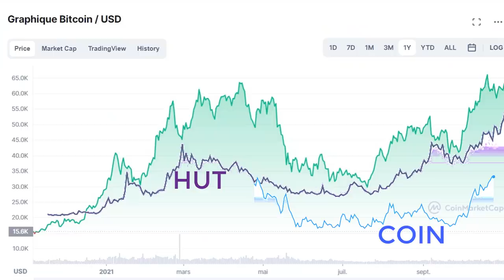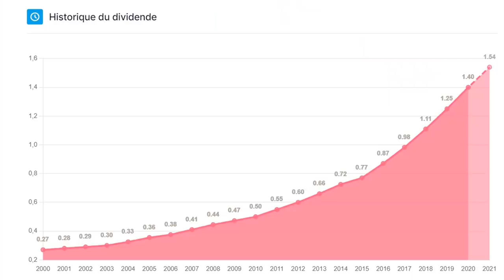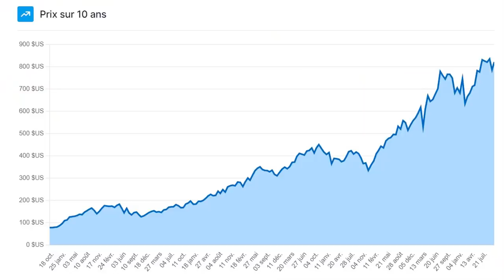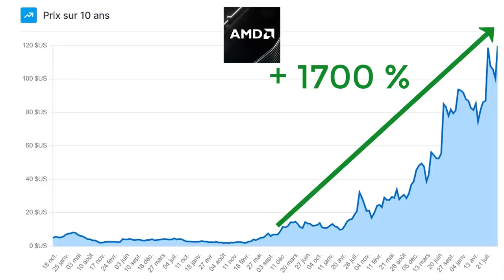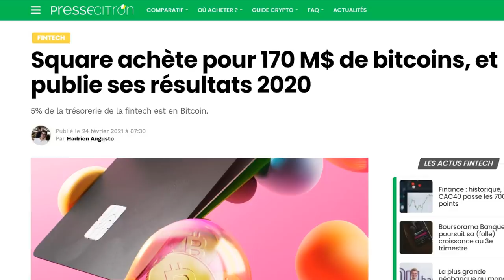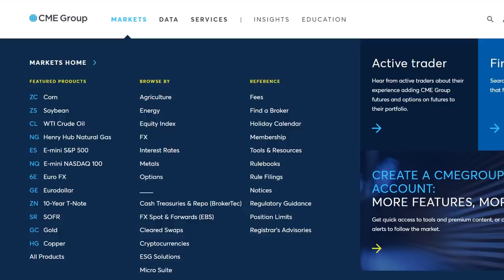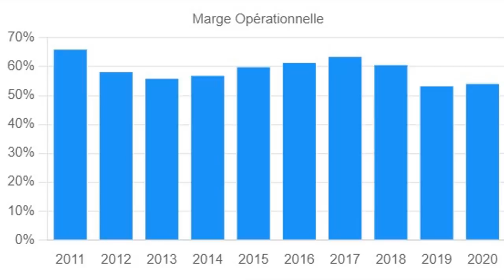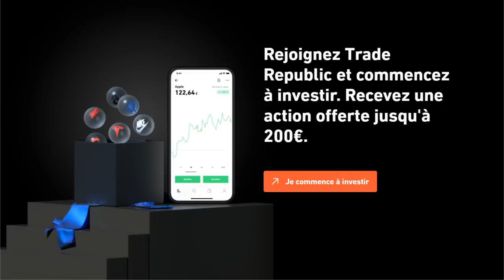9 actions pour profiter du Bitcoin (énorme potentiel)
Avec plus de 11 000 crypto existantes,  il est probablement plus sûr et plus lucratif d'investir dans des entreprises qui profitent de la blockchain et des crypto plutôt que d'essayer de deviner quel token sera le prochain Bitcoin.

0:00 Introduction
1:19 Pourquoi investir dans des actions "crypto"
Les entreprises que l'on va voir aujourd'hui sont des entreprises beaucoup plus établies et pour lesquelles l'industrie de la blockchain n'est qu'une diversification supplémentaire permettant d'être protégées en cas de crash des crypto, voire de leur disparition, on sait jamais mais aussi d'en profiter au fur et à mesure de leur démocratisation. Ces entreprises sont réparties dans 4 secteurs : la Finance, la Technologie, l'Immobilier et l'Energie. Certaines versent un dividende, d'autres non.

2:22 Investir Nextera Energy
Secteur primordial pour les crypto qui consomme énormément d'énergie en en faisant un enjeu majeur, notamment dans un contexte international tendant à réduire les émissions carbones. Dans ce sens, les producteurs d'électricité à l'aide de sources d'énergie à faible émission carbone devraient bénéficier de la hausse des activités de minage qui se veulent plus vertes. Et une entreprise qui correspond parfaitement au profil serait selon moi Nextera Energy. Le cours de l'action cartonne. 10 $ en 2011, 85 aujourd'hui. Soit une augmentation de 750 % en 10 ans. Le tout soutenu par un chiffre d'affaires stable et une marge opérationnelle graduellement améliorée.

3:54 Investir Equinix
Les datacenters sont ce qui permet à l'internet d'exister mais aussi aux blockchain publiques et privées et aux mineurs professionnels. Après l'interdiction du minage en Chine, un exode massif des mineurs vers notamment les Etats-Unis et certaines entreprises de centres de données sont en train de réfléchir à comment profiter ce cette opportunité. C'est notamment le cas d'Equinix présente dans 27 pays avec plus de 229 datacenters à travers le monde. Cette entreprise propose déjà des solutions d'hébergement de blockchain privées pour ses clients et ce dans de nombreux domaines. L'action est sur une belle tendance haussière qui a fait fois 8 en l'espace de 10 ans.

5:26 Investir Nvidia et AMD
Ce sont les leaders mondiaux de ce qu'on appelle les GPU, les processeurs graphiques, et qui sont des composants essentiels pour les ordinateurs et smartphone mais aussi pour le minage de crypto par carte graphique. La cryptographie et la blockchain demandant énormément de puissance de calcul, les cartes graphiques sont de parfaites candidates. AMD a explosé ces dernières années, + 1 700 % en l'espace de 5 ans.
Et Nvidia tout autant en faisant + 1500 % en l'espace de 5 ans et +97 % depuis le début de l'année, là où le Bitcoin a évolué de 84 % depuis le début de l'année. Faisant de Nvidia un meilleur performeur que le Bitcoin sur cette période.

6:41 Investir Square et Paypal
Deux entreprises qui ont révolutionné la manière de recevoir et de payer de l'argent entre entreprises et particuliers. Square permet via son portefeuille digital Cash App d'acheter des crypto et Paypal permet via sa plateforme d'acheter des crypto également mais aussi de les dépenser auprès de certains marchands éligibles. Square : 2000 % en l'espace de 5 ans soutenu par un chiffre d'affaires exponentiel.

7:53 Investir Mastercard
Un investissement solide et prometteur. Quasiment tous les indicateurs fondamentaux sont au vert et en pleine croissance au point qu'on en oublie presque que la boite a presque 60 ans.

8:58 Investir CME Group
La plus grande bourse de produits dérivés financiers au monde permettant aux investisseurs de négocier ce qu'on appelle des contrats à terme, appelés futur mais aussi des options. Y compris des crypto. + 155 % sur les cinq dernières années soutenue par des fondamentaux solides et surtout une marge opérationnelle à plus de 50 % et stable.

10:18 Investir sur l'ETF Invesco CoinShares Global Blockchain
Le choix parfait pour ceux qui veulent s'exposer à ce secteur en pleine ébullition mais qui ne le comprennent pas forcément, qui ne veulent pas passer un doctorat pour construire une expertise sur le sujet ou qui ne veulent tout simplement pas prendre de risque en préférant être diversifié.

11:33 Action GRATUITE sur Trade Republic

Sébastien.